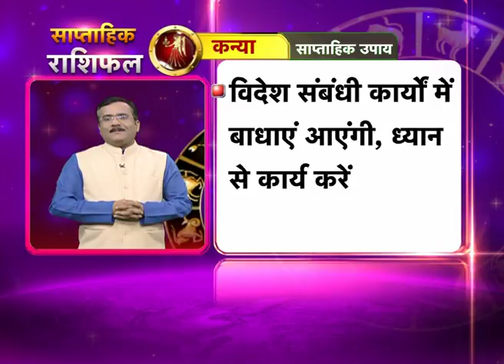कन्या राशि | Dilli Tak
आपकी राशि का स्वामी बुध कर्क राशि में है धन लाभ का योग है, लेकिन पैसा बचता नहीं आपके पास थोड़ा पैसा बचाने की आदद डालें

The lord of your zodiac is Mercury and is in cancer. you will get monetary help. but try to save money